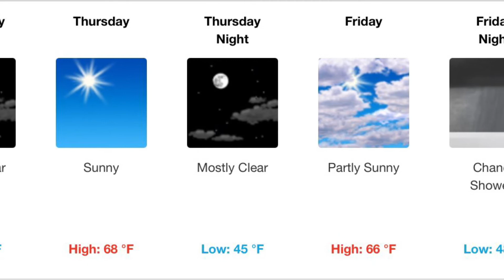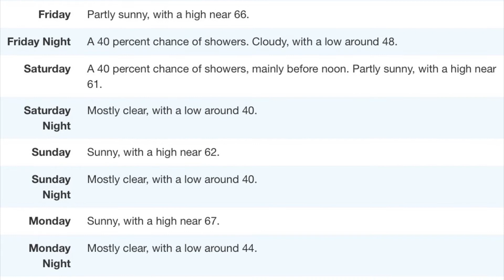Weekly Weather Forecast - Dothan, Alabama